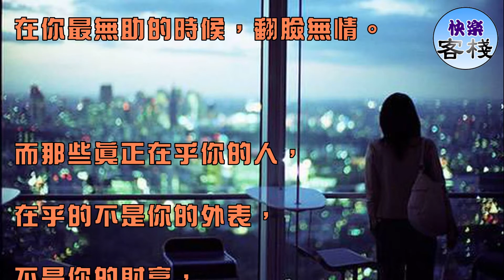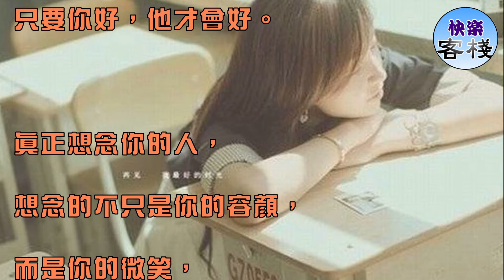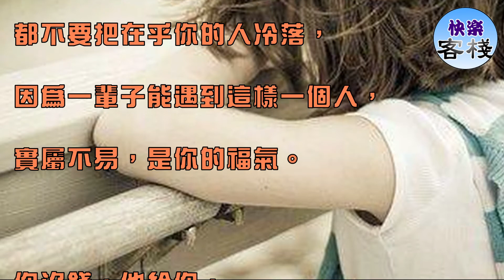再忙，也別冷落在乎你的人｜女人心語｜快樂客棧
人這一輩子，

能認識很多人，

但是真正對你好的人，屈指可數，

那些口口聲聲說在乎你的人，

卻在你最需要的時候，不見蹤影，

在你最無助的時候，翻臉無情。

而那些真正在乎你的人，

在乎的不是你的外表，

不是你的財富，

而是你臉上的表情，是憂傷還是高興，

你現在的生活，是幸福還是貧窮。

真正關心你的人，

關心的不是你的錢包，

而是你的衣食住行，

你的喜怒哀樂，

因為他知道，

只要你好，他才會好。

真正想念你的人，

想念的不只是你的容顏，

而是你的微笑，

還有你給他的那種感覺，

在他心裡，你就是唯一，

任何人都代替不了。

不管多忙，多累，

都不要對關心你的人發火，

都不要把在乎你的人冷落，

因為一輩子能遇到這樣一個人，

實屬不易，是你的福氣。

你沒錢，他給你，

你哭了，他哄你，

護你周全，視你如寶，

這樣的人，才是你一輩子該珍惜的人！

不管什麼時候，都要記住：

再窮，也別出賣陪伴你的人，

再富，也別忘記幫助你的人，

再累，也別無視關心你的人，

再忙，也別冷落在乎你的人。